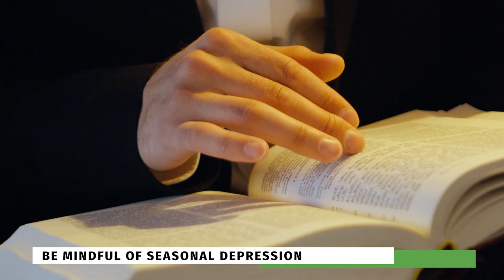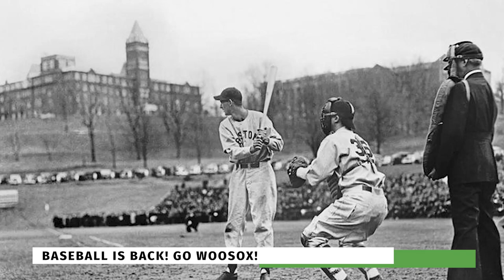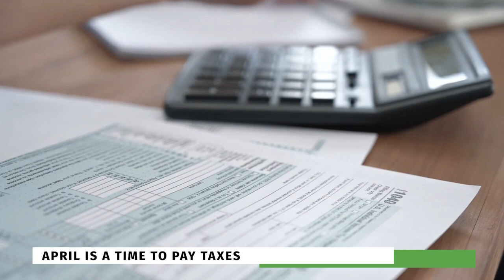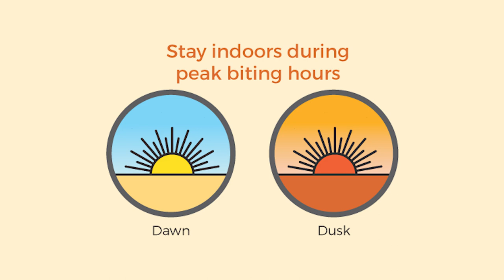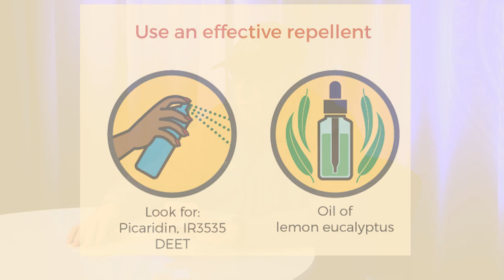WSC Stay Connected with Your Health - April 2023 Update